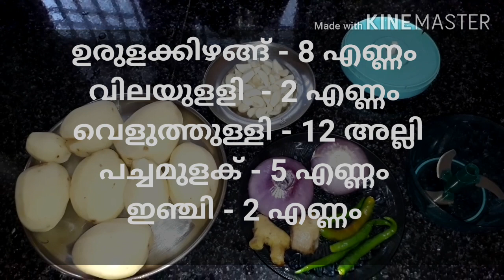🌙Ramadhan special🌙 | cutlet